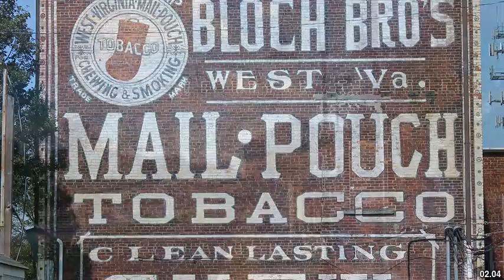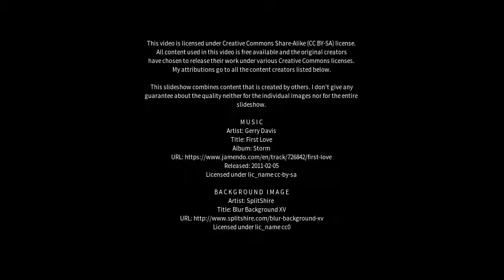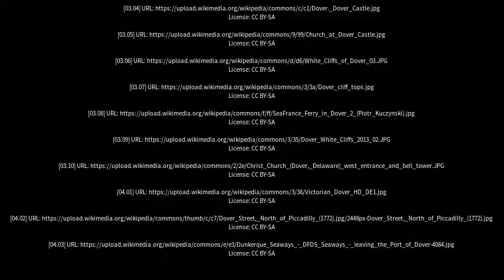Best places to visit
Best places to visit - Dover (Australia) Best places to visit - Slideshows from all over the world - City trips, nature pictures, etc.